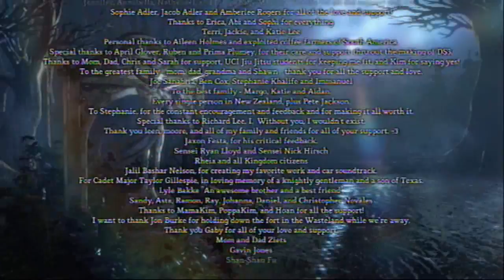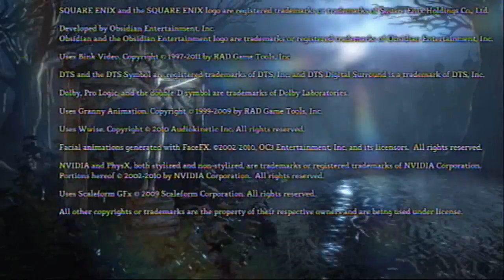Dungeon Siege III Walkthrough ~ Part 54 (Anjali) End Credits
Part 54.
End Credits.